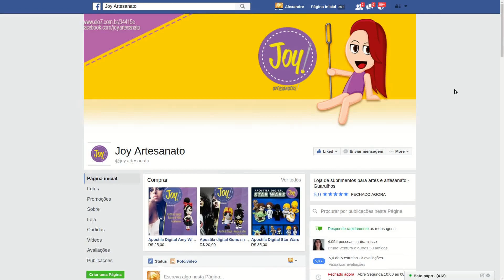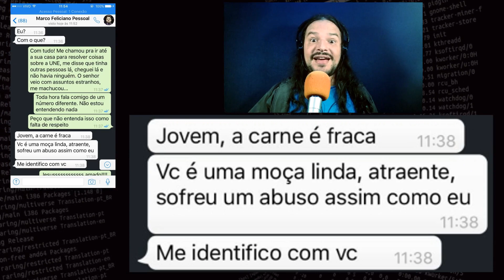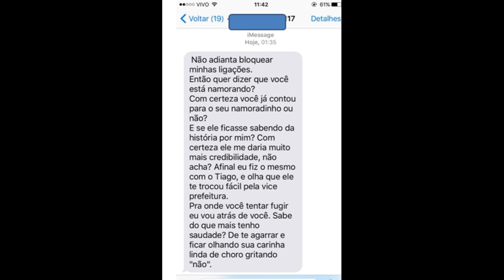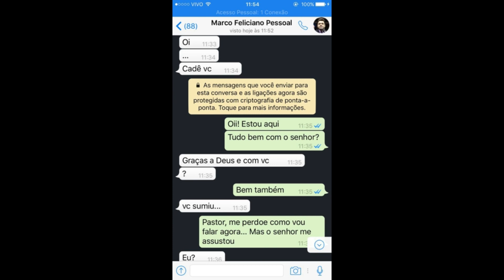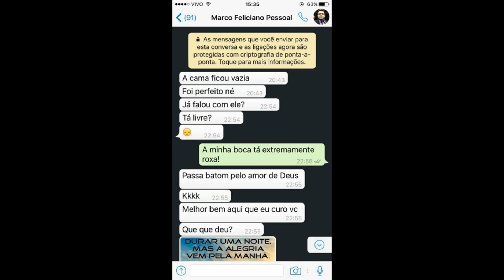Feliciano (supostamente) estuprador?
Visite Mais links abaixo! (clique em MOSTRAR MAIS)